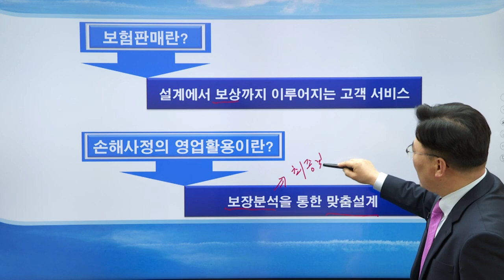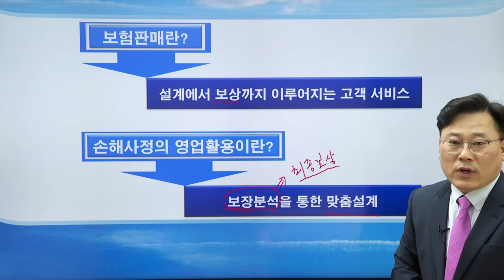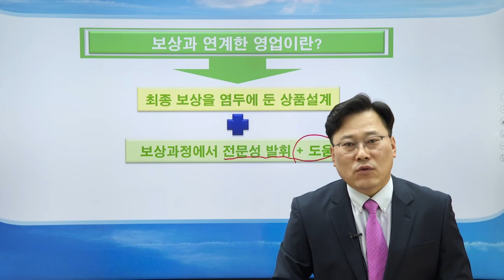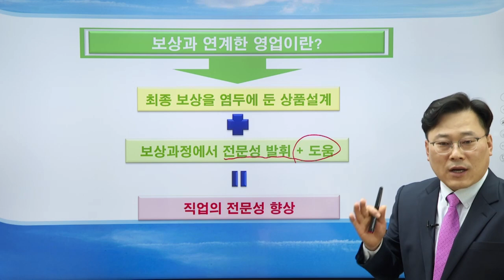FC테마특강 - 손해사정을 활용한 영업전략